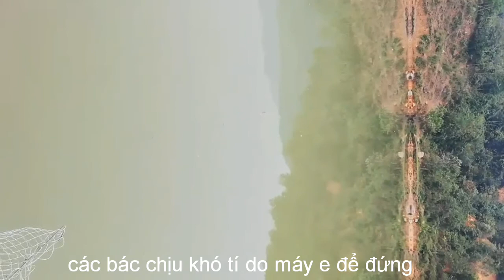Lên chép nhé các bác khi các cần thủ khác móm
Vẫn bài mồi hoa hồi đậu đen e lại lên chép.